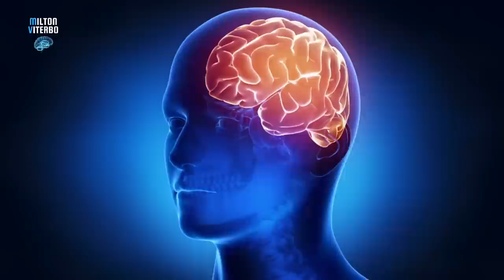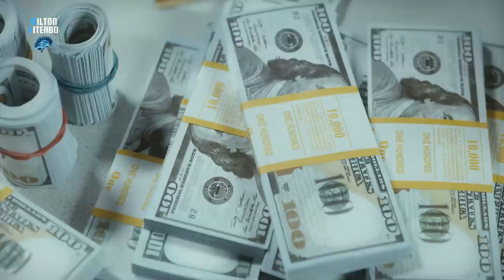🧠 COMO ACESSAR O PODER DO SUBCONSCIENTE RAPIDAMENTE (APENAS 3 MINUTOS) | MILTON VITERBO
TREINAMENTOS E MATERIAIS COMPLEMENTARES:

🔴 O PODER DA MENTE E DA LEI DA ATRAÇÃO ATUANDO JUNTOS